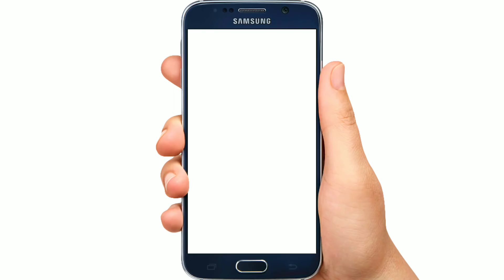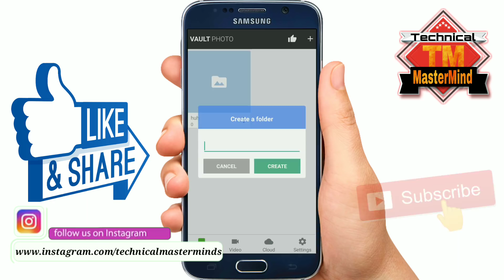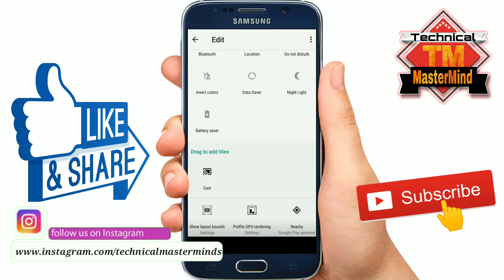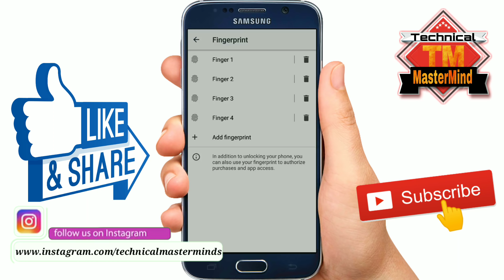कोई नहीं बताएंगा ये राज़ होम बटन को 4 बार दबाओ फिर देखो जादूई कमाल Nobody Knows Best Trick 2018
Hello Friends,Dosto aaj ke es video me bataya hai android mobile ke kuch aaise amazing aur mind blowing tricks ke baare mein joki aapko bhi pata nahi hoga..Ye janne ke liye Ek bar Video Zarur dekhe...Aur agar aapko Video achha lage to LIKE SHARE Aur SUBSCRIBE jarur kijiye !!